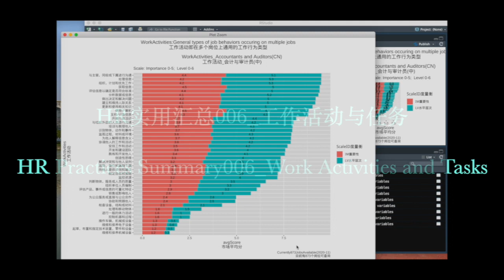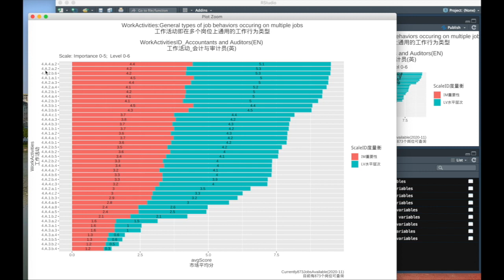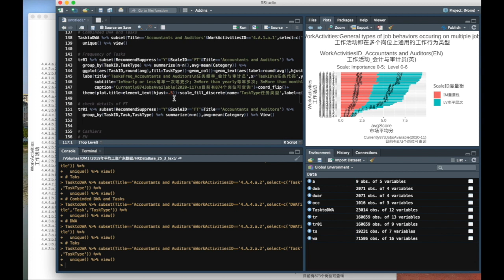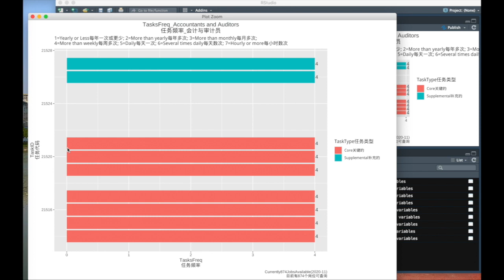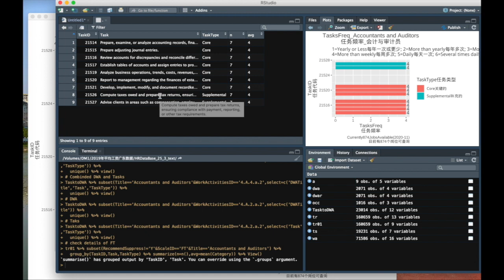HR Practices Summary 006_Work Activities and Tasks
Explain association between Work activities and tasks.